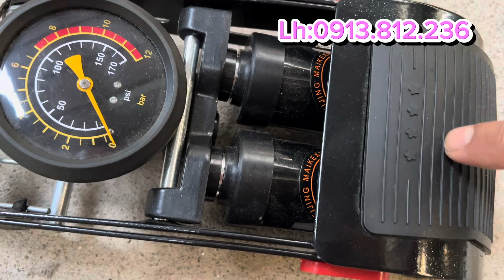đạp đua Nhật bãi-xe đạp thể thao khung titan cao cấp nhất-đồ shimano 105 cao cấp-nguyên tem zin